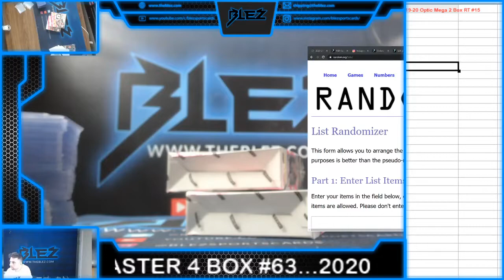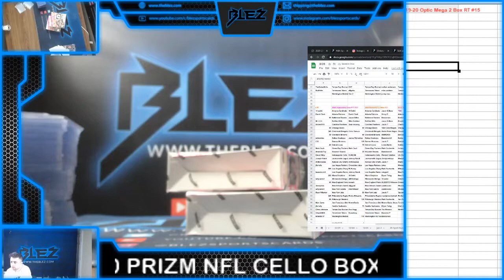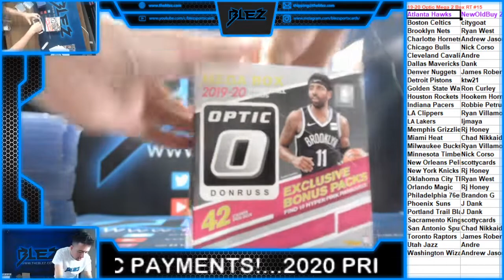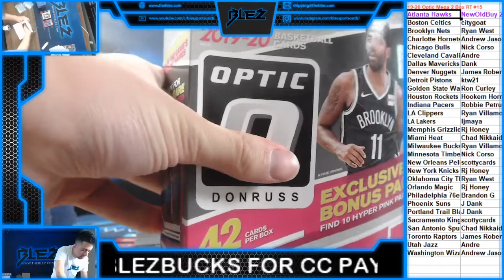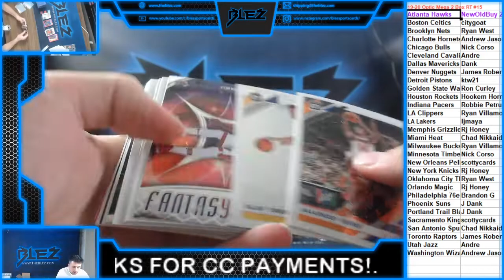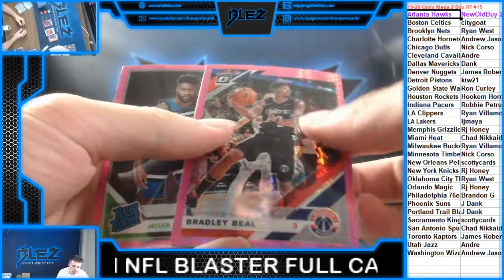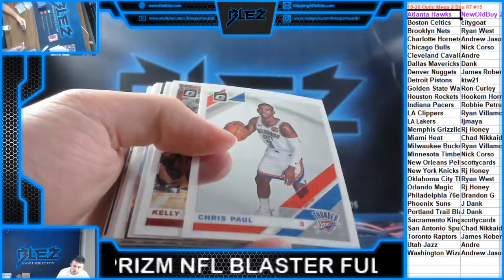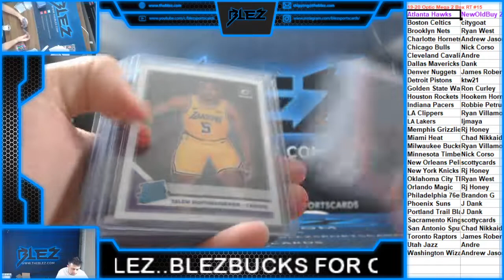2019 20 Panini Optic Mega RT #15